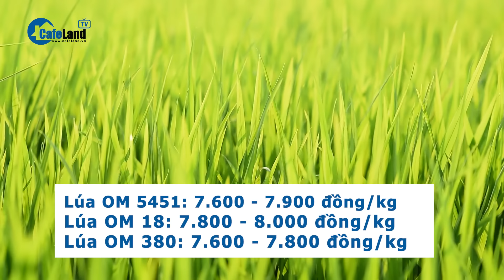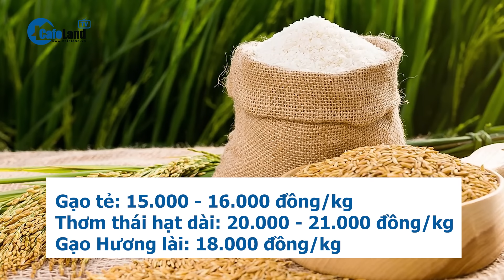Giá vàng hôm nay 24/9: Vàng nhẫn TĂNG CHÓNG MẶT | CafeLand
Giá vàng hôm nay 24/9: Vàng nhẫn TĂNG CHÓNG MẶT
Hôm nay ngày 24/9, sau ngày nghỉ ngơi, giá vàng nhẫn trong nước tiếp tục tăng mạnh với giá một số thương hiệu vượt ngưỡng 81 triệu đồng/lượng. Cụ thể ra sao, các bạn cùng theo dõi tiếp video này nhé.